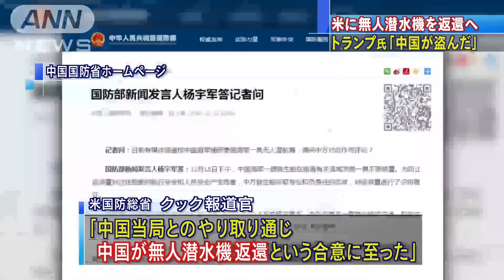無人機返還で合意 トランプ氏の批判が緊張高めるか(16/12/18)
アメリカ国防総省は、南シナ海で中国に奪われた海軍の無人潜水機について、中国が返還することで合意したと発表しました。